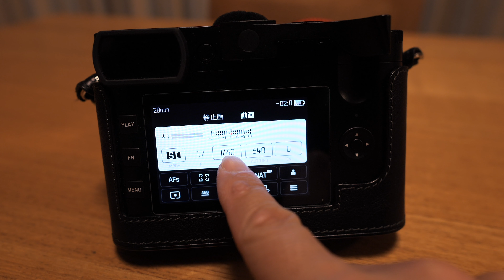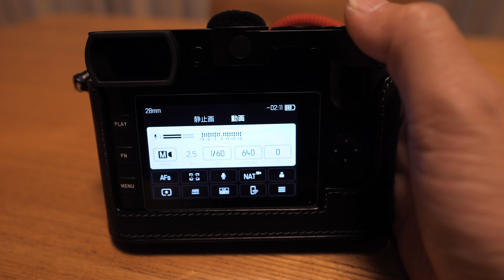Leica Q2 Firmware Update 2.0 動画機として使えるカメラに！ #473 [4K]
Leica Q2がファームアップデート2.0で動画機としてかなり使えるようになりました。
今まで動画撮影時はほぼオートでしか撮影出来ませんでしたが、SSやISO、F値が任意設定出来る仕様になりました。
これはヤバイ！！

今後動画機としても使っていけそうです。

OLYMPUS M.ZUIKO ED 9-18mm F4.0-5.6
Panasonic LX100M2
GoPro HERO8 black
GoPro Seeker
Ulanzi MT-08
peak design Everyday Backpack 20L
iPhone11